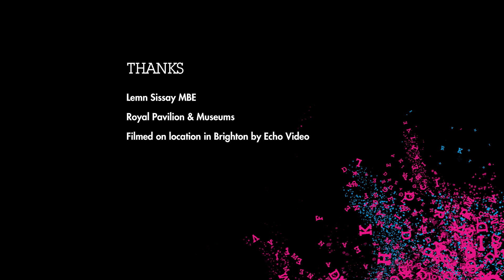Welcome to the Imagine Nation with Lemn Sissay | Brighton Festival 2020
The acclaimed British and Ethiopian poet, playwright, broadcaster and speaker, Lemn Sissay MBE has launched Brighton Festival 2020 welcoming everyone to the Imagine Nation from 2 to 24 May 2020.

Video by Echo Video